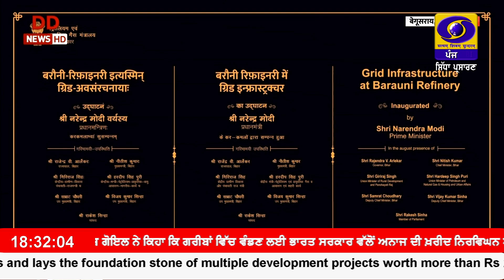ਪ੍ਰਧਾਨ ਮੰਤਰੀ ਨਰੇਂਦਰ ਮੋਦੀ ਨੇ ਬਿਹਾਰ ਵਿੱਚ 48 ਹਜ਼ਾਰ ਕਰੋੜ ਰੁਪਏ ਤੋਂ ਵੱਧ ਦੇ ਵਿਕਾਸ ਪ੍ਰਾਜੈਕਟਾਂ ਦਾ ਕੀਤਾ ਉਦਘਾਟਨ